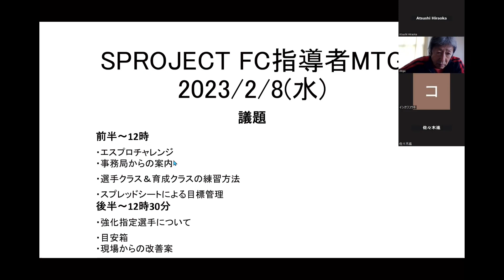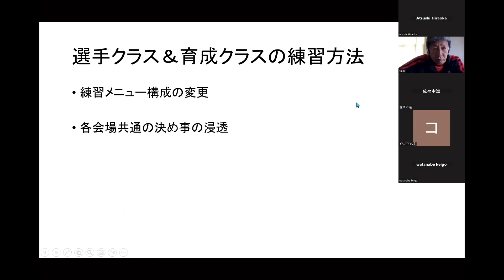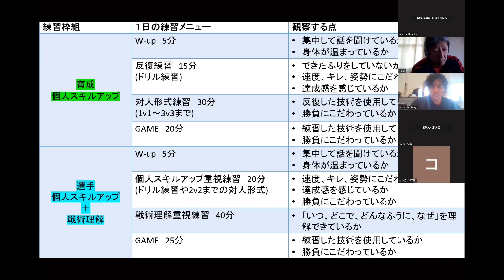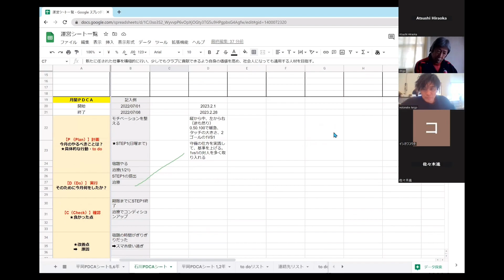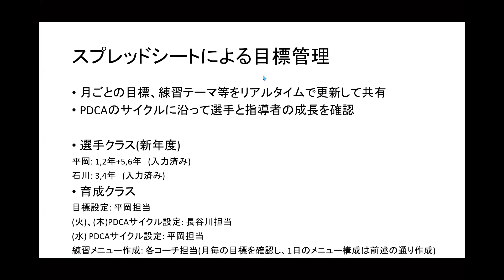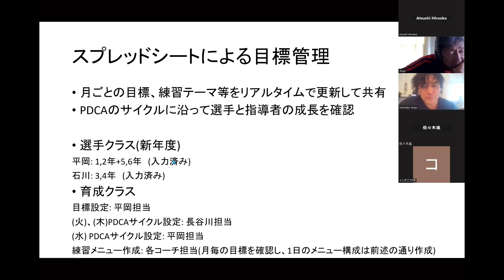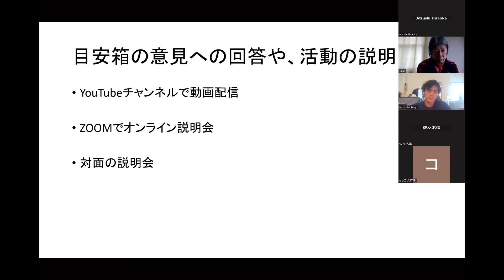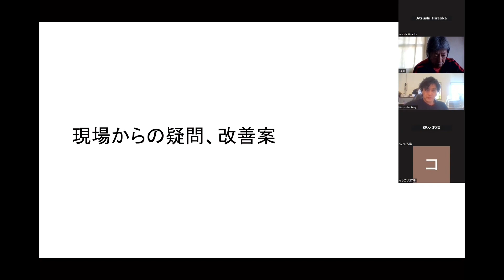サッカーコーチ指導研修【コーチミーティングvol.8】指導者間のコミュニケーションについて、指導の質向上について等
司会進行：アツシコーチ

[補足]
えすぷろのコーチ達はこんなミーティング・研修をやって自己啓発にはげんでいます。これから入会を検討されている方はクラブの方針を、指導現場で一緒に指導したいスタッフの方は指導方針を確認できます。